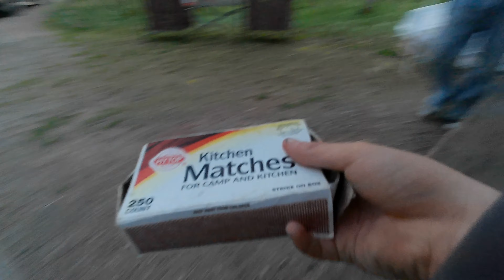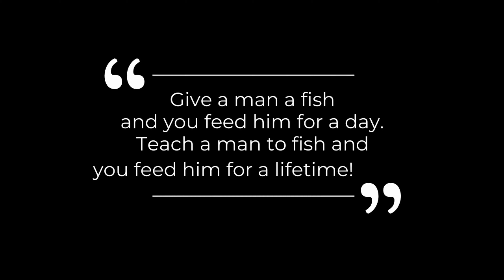How to Start a Campfire